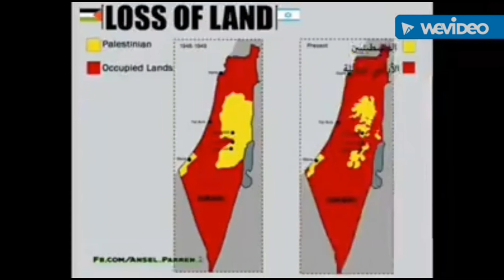THE CLASH - Guns Of Brixton (Palestine 🇵🇸 cover)